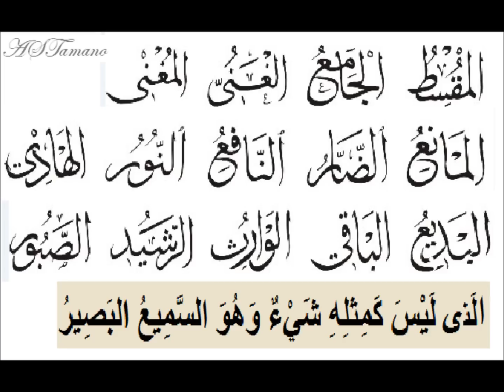Memorizing the 99 names of Allah in 7 days (7th Day)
Memorizing the 99 beautiful names of Allah in 7 days
7th Day (Part 7 of 7)